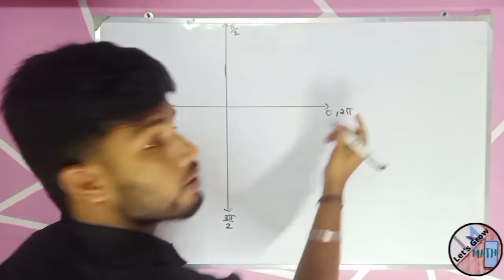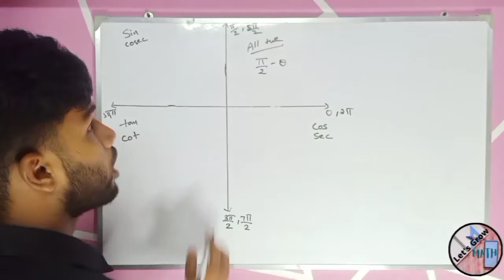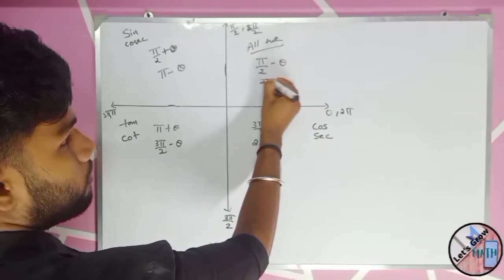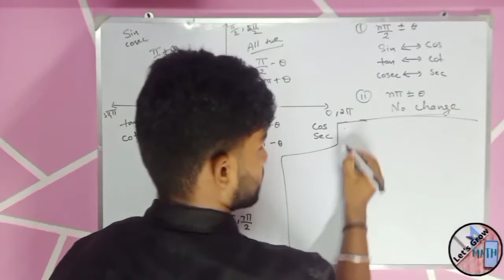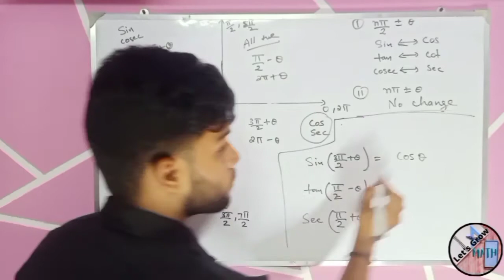Trigonometry angle Values /Trigonometric quardant values /त्रिकोणमिति में चतुर्थांश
In this video we are going to learn the concept behind changing of trigonometry ratios according to their quardants.

By knowing in which quadrant the terminal side of an angle lies, you also know the signs of all the trigonometric functions.